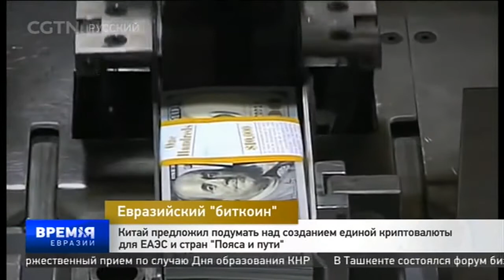Китай предложил подумать над созданием единой криптовалюты для ЕАЭС и стран "Пояса и пути"[Age0+]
Евразийский экономический союз и страны-участницы китайской инициативы "Пояс и путь" могут получить единую криптовалюту. Предложение прозвучало на круглом столе в Бишкеке.

«Новости Евразии»-Это ежедневная новостная программа, в которой сочетаются новости, интревью, обзоры, комемнтарии, диалоги и многое другое. Это главная брендовая передача телеканала CCTV-Русский. В ней транслируются новости Китая, новости стран, являющихся целевой аудиторией, и другие новости, которые могут быть интересны телезрителям. Содержание новостных выпусков касается преимущественно экономики, но также затрагивается сфера политики, общества, культуры и др. Вместе с этим, данная передача призвана помочь созданию сети для обмена новостями между СМИ стран-участников ШОС.